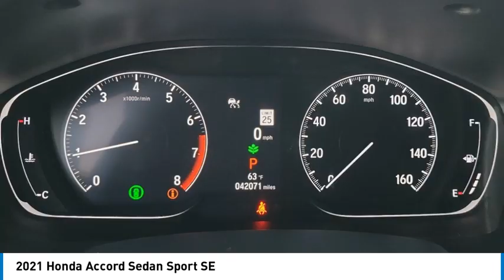2021 Honda Accord Sedan HEMET BEAUMONT MENIFEE PERRIS LAKE ELSINORE MURRIETA 721164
2021 Honda Accord Sedan Sport SE

Looking for the right vehicle? Today could be your lucky day. this 2021 Honda Accord Sedan could be yours.